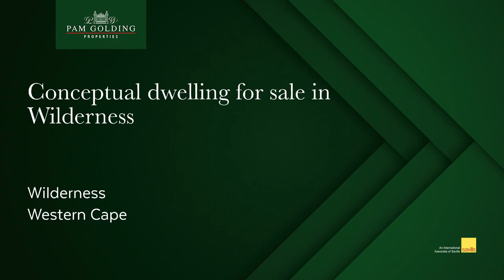1518 m² residential vacant land for sale in Wilderness (George) | Pam Golding Properties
Glorious large stand for sale in Wilderness

Situated in a prestigious, sought-after area within walking distance to the shops and restaurants of Wilderness village. Largely flat land with magnificent views of the ocean and the lakes. Peace and tranquility surrounded by abundant indigenous vegetation.
The asking price includes drafted plans for a 3-bedroom house with uninterrupted views, specially designed for this stand. Land already developed with a security, automated access gate, paved drive-way and large lawn area with wooden deck.

The Garden Route Mall is +-9km away and the George Airport a short 20-minute drive.

A very special property in an excellent investment area.